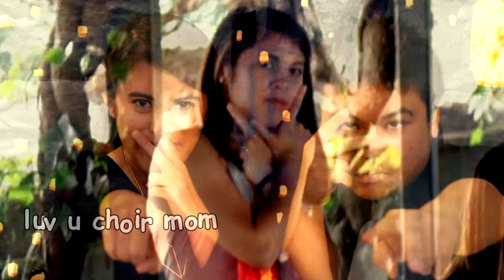MK Choir Intro Video 2018-2019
MK Choir is a Pilipinx-interest, non-audition, no experience necessary vocal ensemble at UC Davis. You do not need to identify as Pilipinx to join!

Interested? Join our facebook group to get updates about practices and performances